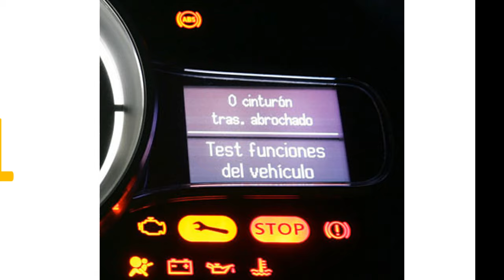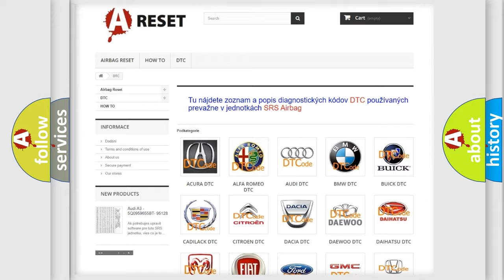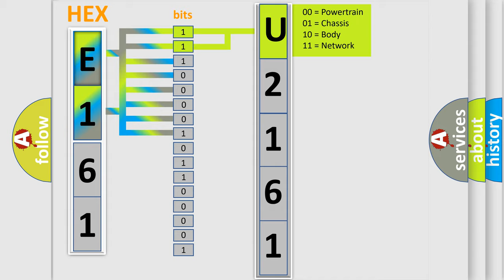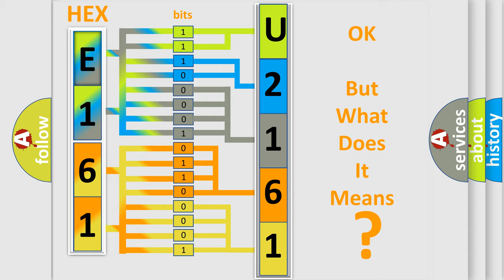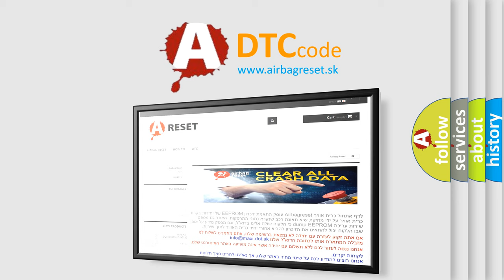DTC Pontiac U2161-00 Short Explanation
Contents:
0:21 Basic DTC analysis according to OBD2 protocol standard.
1:48 Insight into programming
2:58 A diagnostically understandable description of the Diagnostic Trouble Code
3:05 Basic error definition

Make:
Pontiac
Code:
U2161 00
Definition:
Short in Front Passenger Side - Side Squib Circuit
Description:
The center airbag sensor assembly receives a line short circuit signal 5 times in the side squib (front passenger side) circuit during primary check.
Cause:
 Front seat airbag assembly RH (side squib (front passenger side)) Center airbag sensor assembly No.2 floor wire
Failure Type: